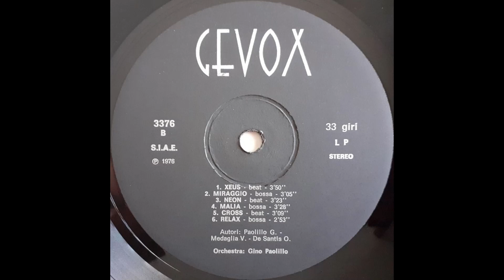Orchestra Gino Paolillo - Neon -1976